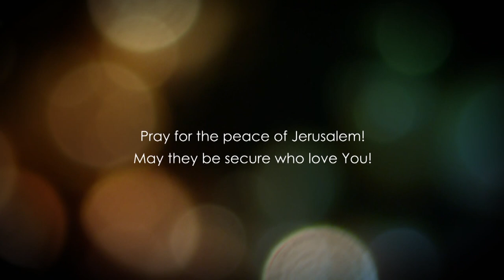Matthew 19 - Part 2 - Forbid them not to come to me - For of such os the KINGDOM of HEAVEN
Matthew 19 explained. In this episode we will go through how a young man would not be willing to sell all of his possessions in order to follow Christ. He had great possessions and preferred turning his back on  Christ.

For us believers, this should be a perfect example on how we ought not to act. If indeed God does not condemn having money, it is important to prioritize the things of the kingdom rather than the things of man.

Follow us in this bible study on the book of Matthew

Checks may be sent to:

LoveIsrael.org
925 N. Courtenay Parkway Suite 19